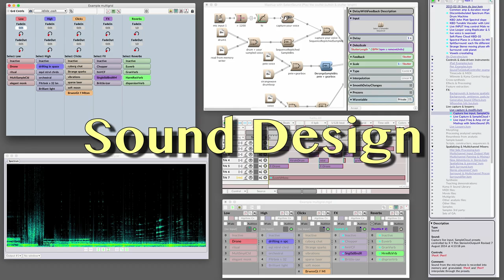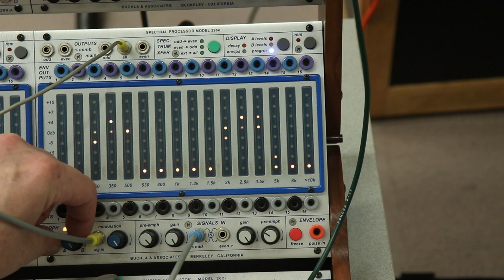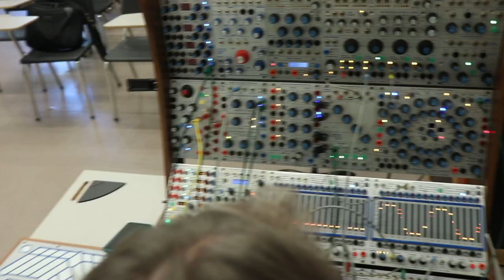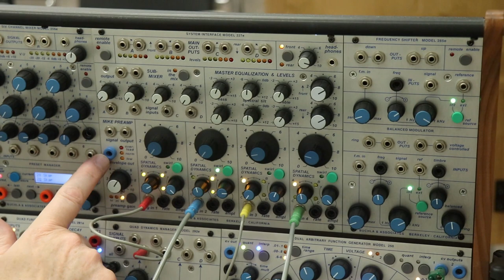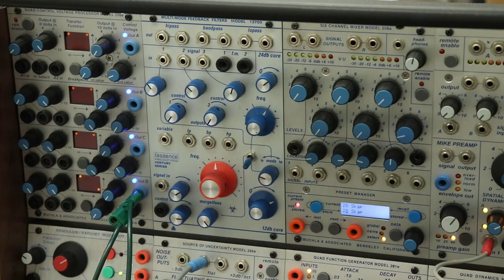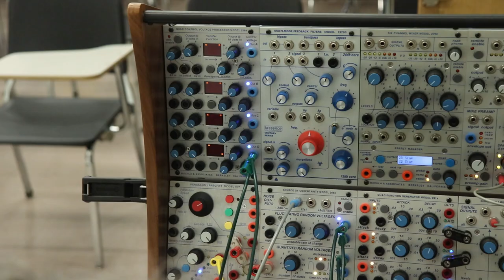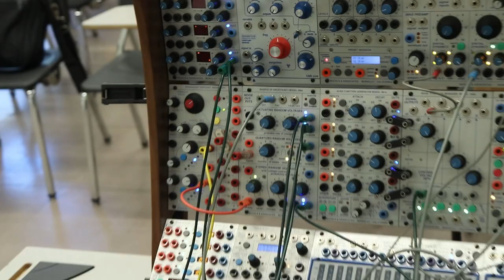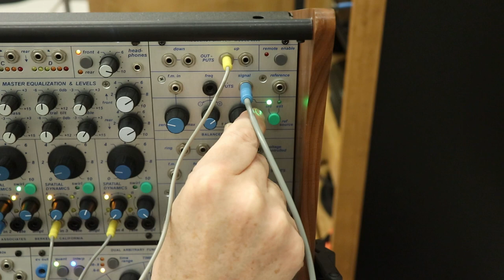The Mighty Buchla 200e Modular Synthesizer Part 3| Tutorial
Electronic musician Thomas Dimuzio goes through the many amazing modules of his Buchla 200e in detail. This three part series is over an hour of diving deep into one of the most magnificent synthesizers ever made. Enjoy!

Under the Big Tree is Nick Peck's YouTube channel, focused on music and sound design equipment and techniques, composition, production and performance of music, modular synthesizers and electronic music in general, and tabletop board games.